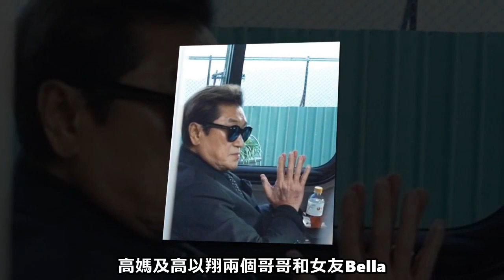高以翔長眠金寶山！「安厝儀式」落幕 女友悲痛送別摯愛…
男星高以翔上個月底錄製中國真人秀《追我吧》，過程中不幸因心因性猝死離開人世，今（15）日家屬為他舉行告別式，公祭結束後大體進行火化，

並由高以翔大哥、二哥及女友Bella帶著骨灰到新北市金山的金寶山墓園，下午於日光苑舉行小型追思儀式，為高以翔「安厝」。

高以翔為人謙遜有禮，熱愛籃球的他除了圈內好友外，也結識不少球友，今告別式上，摯友毛加恩夫妻、黑人、范范、汪東城、艾力克斯夫婦、王陽明等人都來到現場送他最後一程，

而告別式結束後，高爸、高媽因「白髮人不送黑髮人」習俗，和黑人、范范及毛加恩夫妻等人一同先前往金寶山等候。